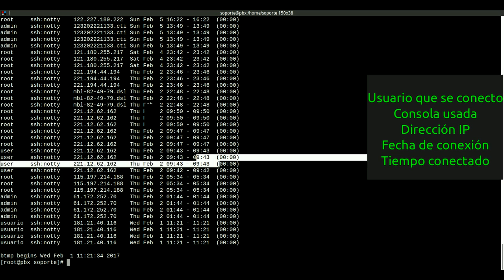LinuxTip 5: Ver los últimos intentos de conexión no satisfactorios en Linux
El comando LASTB muestra las conexiones que no fueron satisfactorias a nuestro equipo. Ideal para ver los ataques que nos realizan.